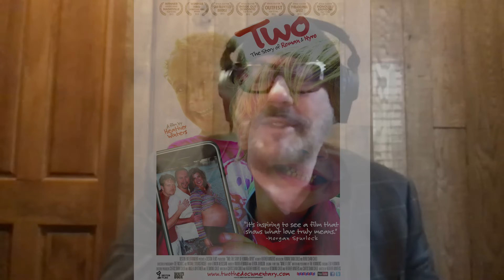Desmond Child - The Interview: The Mastermind Behind Timeless Hits